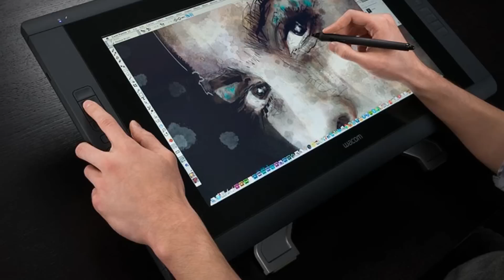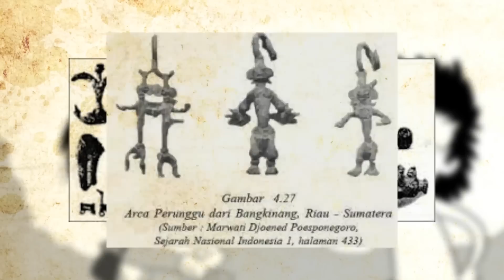NOSTALGIA GENERASI PURBAKALA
Dari dulu memang kalo ngomongin generasi sendiri rasanya yang paling bahagia gitu, contohnya anak-anak generasi 90an yang ngeklaim soal generasi mereka yang paling bahagia.
Mereka nggak tau kalo generasi purbakala nggak kalah bahagianya.
Video ini dibuat untuk lo para generasi purbakala yang mau nostalgia bersama.

Share video ini ke temen-temen lo yang generasi purbakala sob!